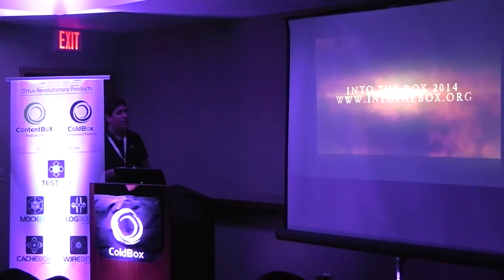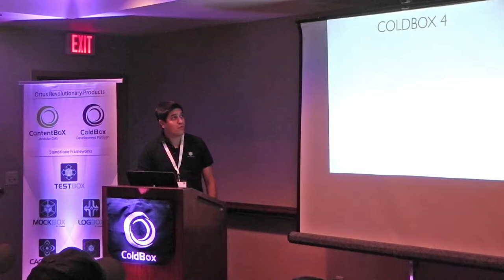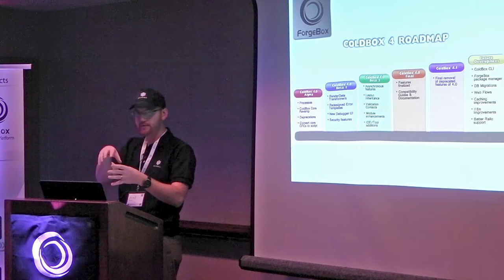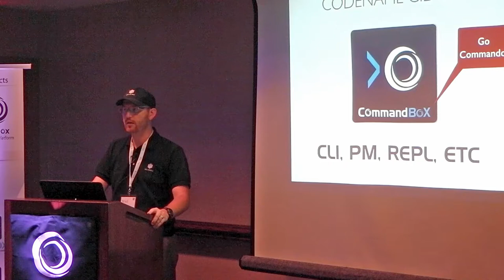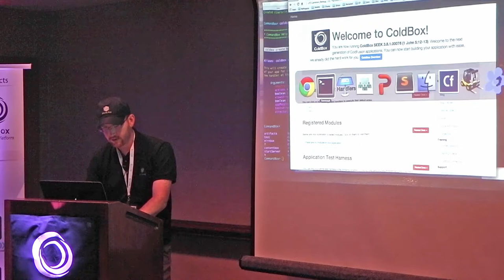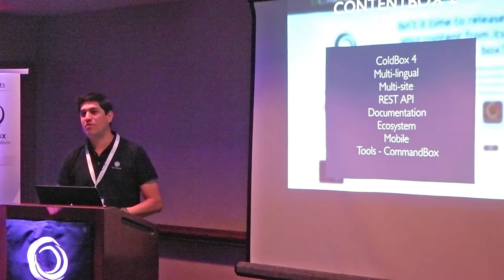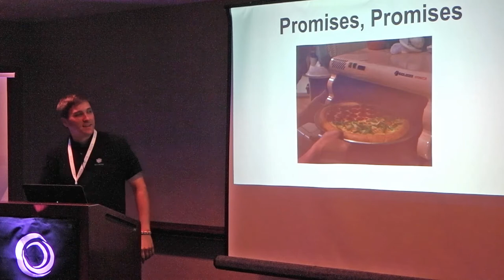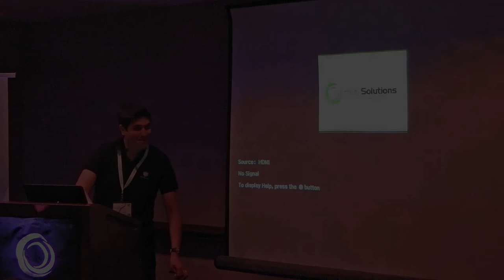Into The Box 2014 Keynote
Keynote for the Into The Box 2014 Conference by Luis Majano, CEO of Ortus Solutions and creator of ColdBox and ContentBox.

Open Source libraries and commercial tools to power your development work